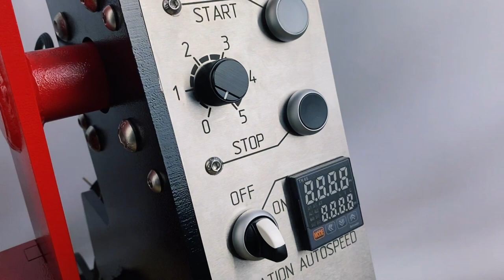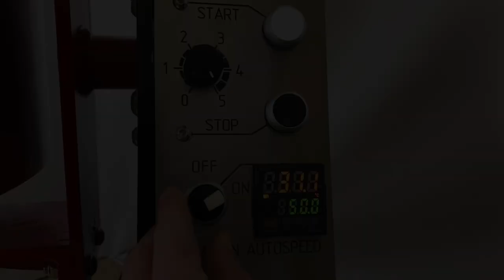Melangeur 35 kg — smart stone mill for chocolate and nut pastes production | KADZAMA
Lots of working useful stuff was created years ago! A mill for example. Time has shown that they are really good in grinding. So what can be better than a mill? A modern and solid mill with smart features! Just like stone grinders of KADZAMA melangers family!

The Melangeur 35 kg is a model of late 2020. Besides of all electrical features which are to make your health and production rooms safe, this model is equipped with a thermal sensor that automatically measures the temperature of chocolate or pastes inside the bowl during grinding process and regulates the speed of bowl rotation in order to prevent overheating the product mass. It's a really handy feature for RAW and vegan chocolate and pastes producers, because they know that temperature matters!

Please check out our melangeurs product line and let us know if you are ready to get one! Or...several at a time :) !